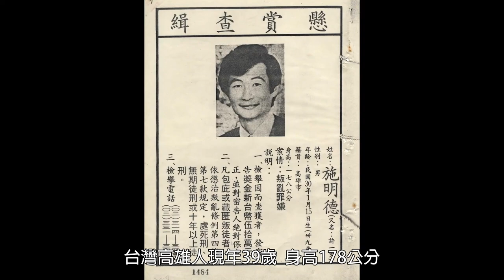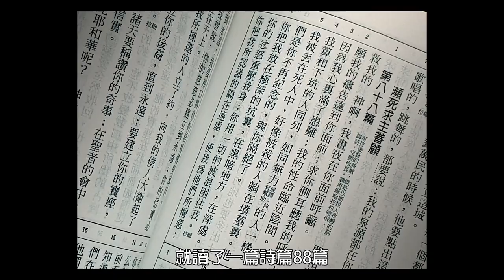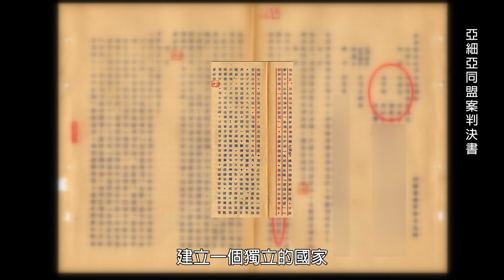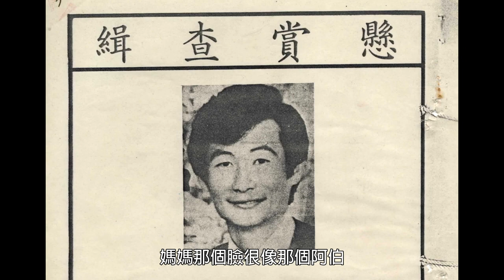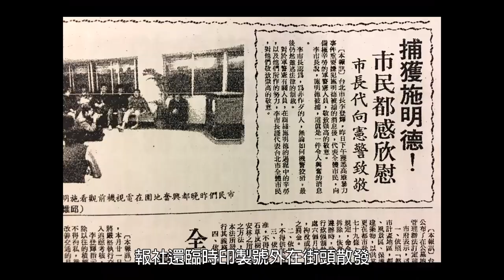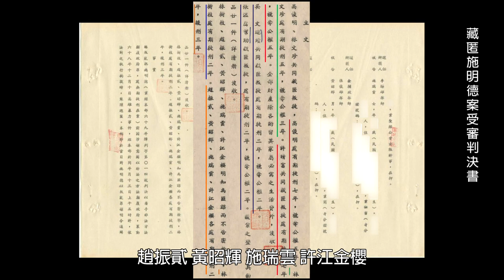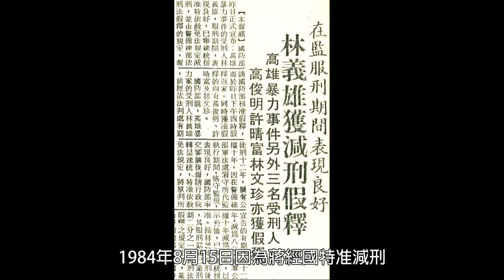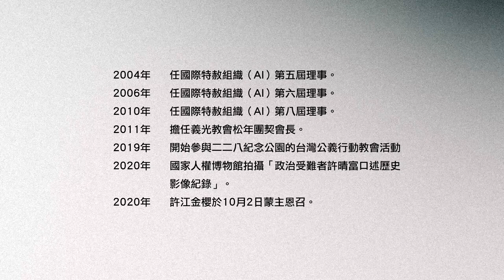政治受難者口述歷史｜許晴富｜完整版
許晴富1935年7月14日生於臺南官田。當兵時結識施明正，成為好友。後來許晴富投入電影產業，成立公司從事影片發行。後因涉「美麗島事件╱藏匿施明德」案，1980年1月8日自行投案，1980年5月23日被以「藏匿叛徒」罪名判處有期徒刑7年，禠奪公權5年，財產沒收。1984年8月15日獲特准減刑假釋，坐牢4年7個月又8天。